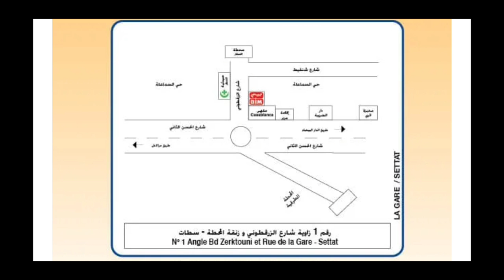هميزات بيم التخفيضية الاستثنائية من اليوم لغاية 17 شتنبر 2024